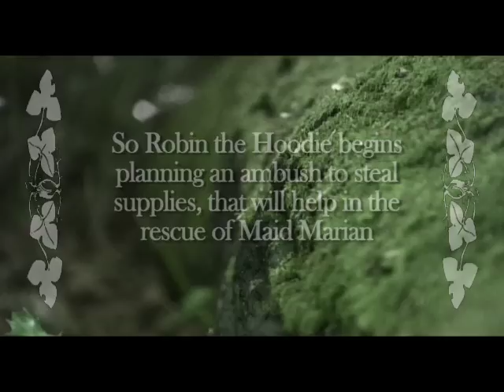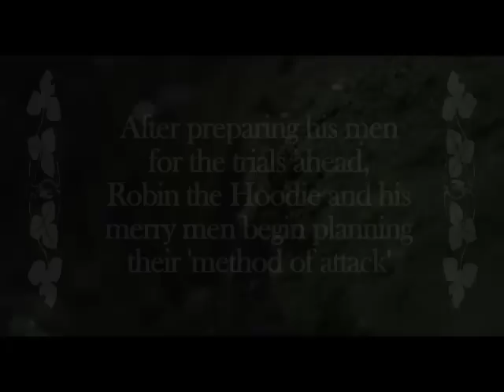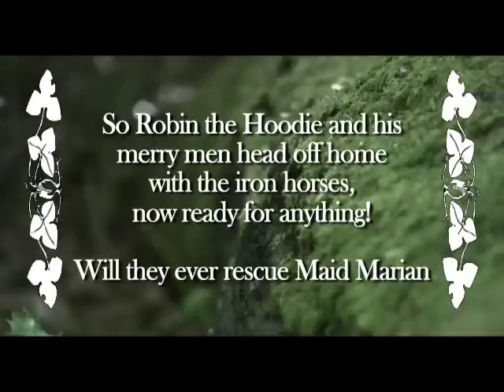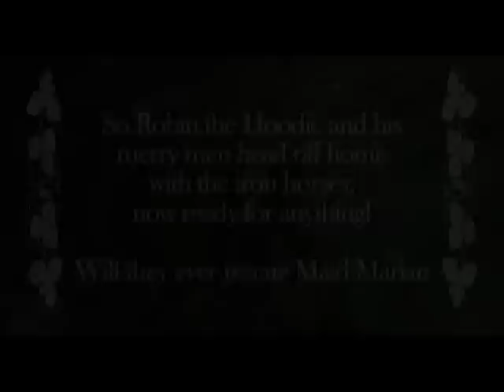Robin the Hoodie- Episode 4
Robin the Hoodie and his merry men set-up an ambush to get supplies that will assist in the rescue of the fair Maid Marian